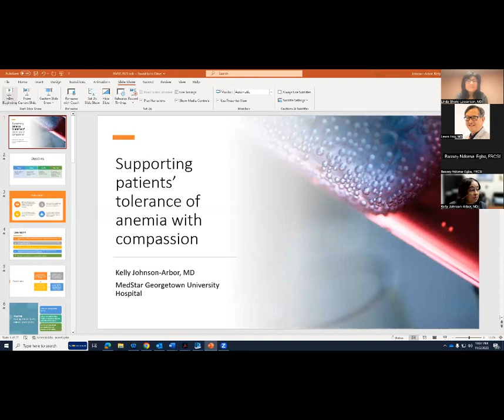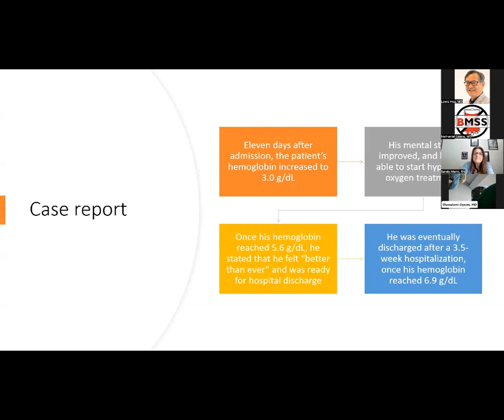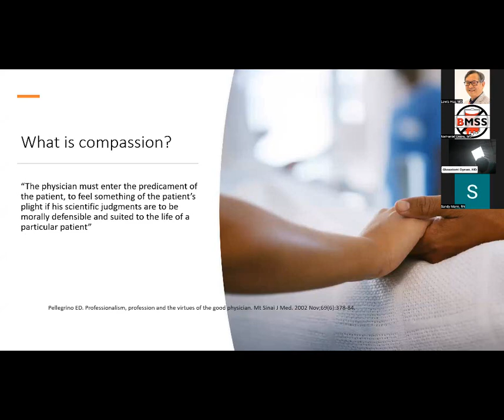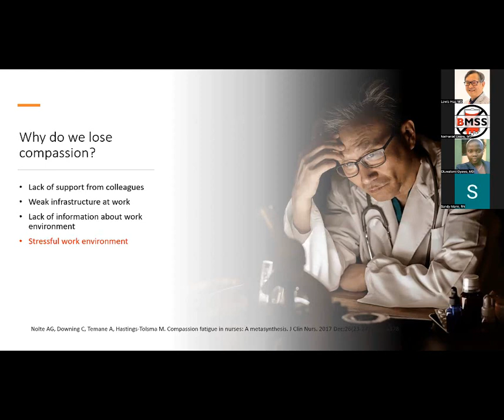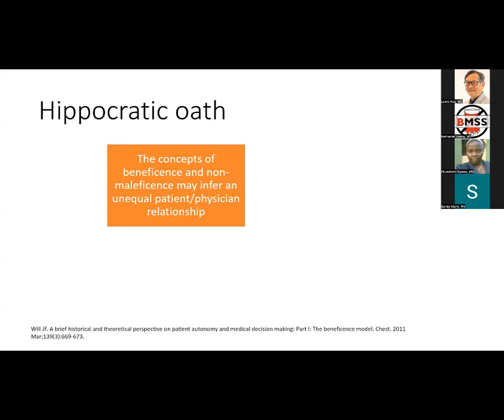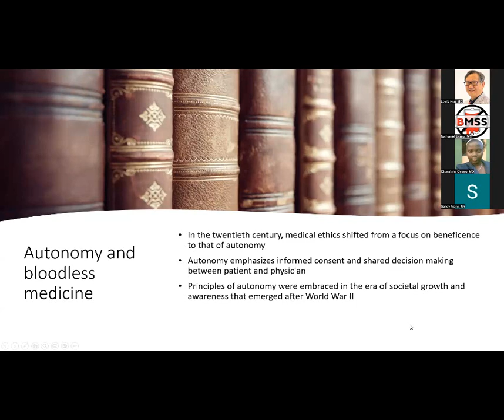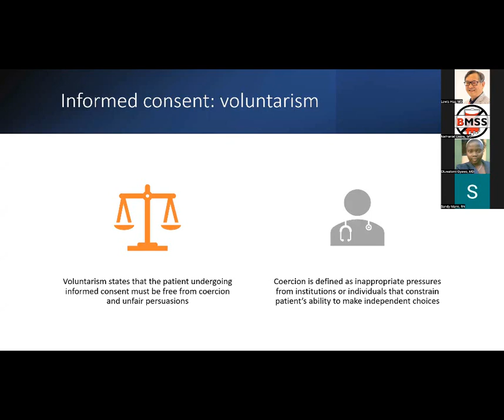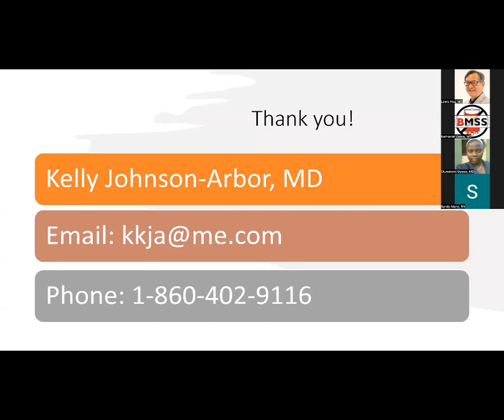Supporting patients’ tolerance of anaemia with compassion (Kelly Johnson Arbor, MD)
One the pillars of Bloodless Medicine (WHO's 3rd pillar of PBM) is "supporting the patient's tolerance of anaemia".  Dr Kelly Johnson, in a lively lecture explains how this can be done with compassion in Bloodless Medicine.
Kelly Johnson-Arbor MD, FCEP, FUHM, FACMT is board certified in Emergency Medicine, Medical Toxicology, and Undersea and Hyperbaric Medicine. Currently, she serves as the medical director of hyperbaric medicine at MedStar Georgetown University Hospital in Washington, DC, where she maintains medical toxicology and hyperbaric medicine clinics, and regularly teaches medical toxicology and hyperbaric medicine topics to third- and fourth-year medical students, residents, and pharmacology students. She is an associate faculty member of the MedStar Institute for Quality and Safety (MIQS) and International Training Center for Bloodless Medicine & Surgery. Dr Johnson-Arbor is an instructor for introductory hyperbaric medicine courses, has authored multiple published medical articles on toxicology and hyperbaric medicine related topics, and enjoys speaking on these subjects as well. Her current research interests include the use of hyperbaric oxygen therapy in the bloodless medicine population. Dr Johnson-Arbor is a member of the Society for the Advancement of Patient Blood Management, among many other professional societies.